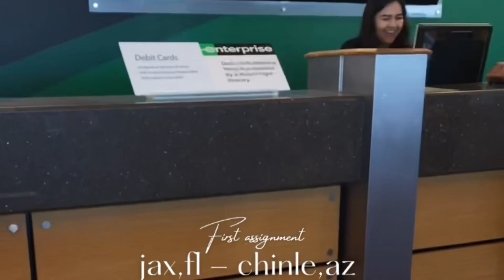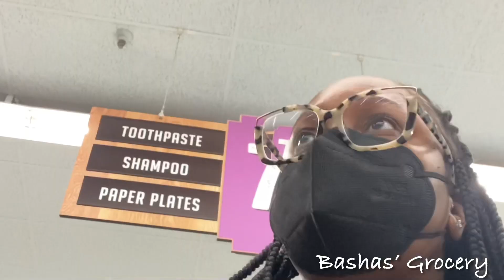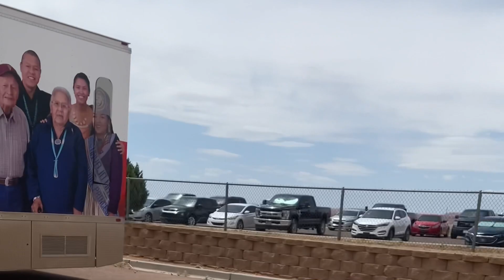VLOG : MY FIRST TRAVEL ASSIGNMENT AS A NP + ARIZONA + STORE RUNS + NAVAJO CULTURE